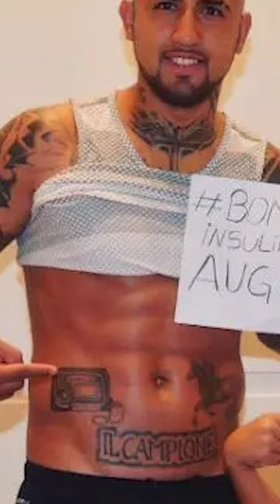USMNT's Chris Richards Shares the Story Behind His MLK Tattoo | LX News